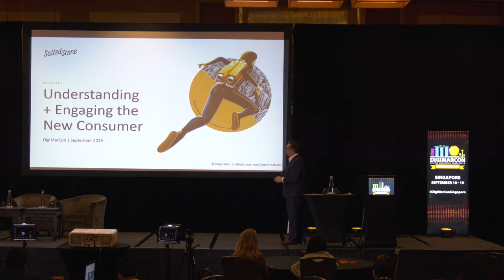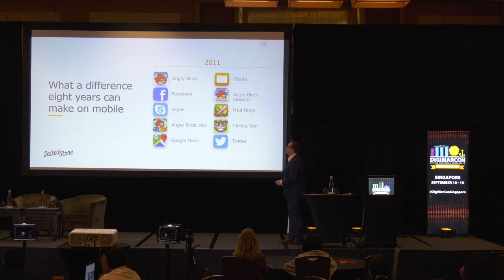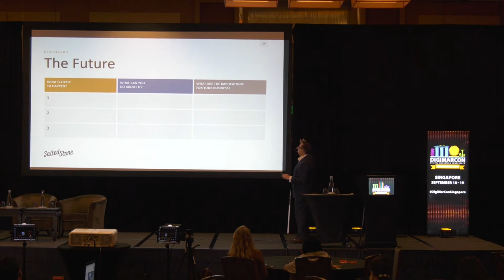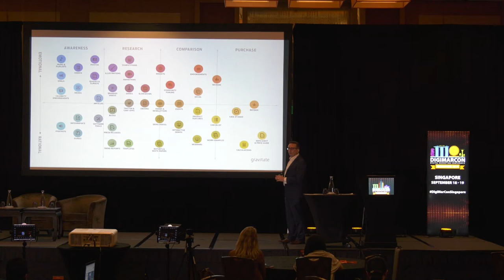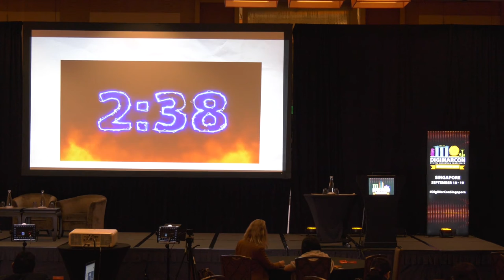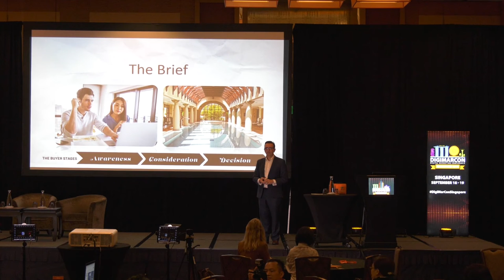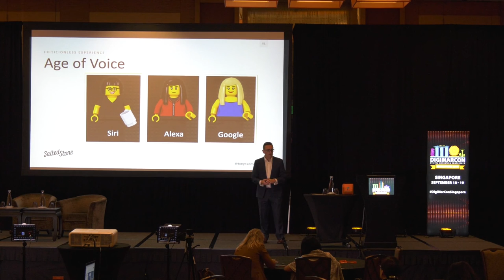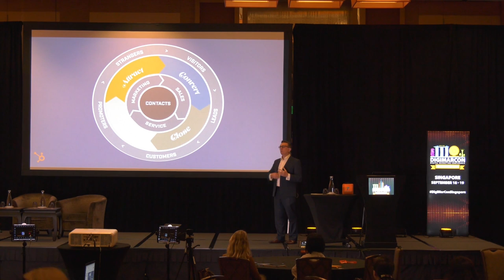Understanding and Engaging the New Consumer - Tony Eades , Salted Stones